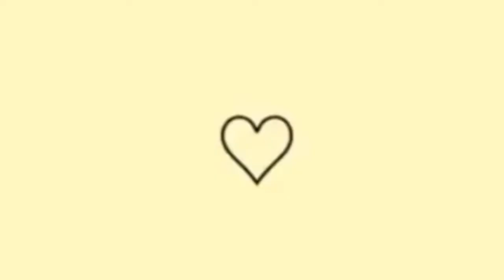Como plantar roseiras de galho em vaso!!!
Nesse Vídeo eu ensino Como plantar roseiras em vasos de um jeito muito fácil!!! Mostrando Como plantar Roseiras de galho em vasos de uma forma muito rápida e simples que você vai ter várias roseiras em sua casa depois de ver esse passo a passo!! Ensinando a Como plantar roseiras aqui no canal Minutos com a Cris para vocês meus Amores verem como é fácil plantar e cultivar rosas aí em sua casa!!! Aprenda de uma vez por todas Como plantar rosas!!

👉🏻Quer me mandar Mimos!!!
Rua dos Caripunas 1294
Bairro Batista Campos
Belém / Pará

✅Parcerias e indicações!!!

Como plantar roseiras em vasos- Como roseiras de galho- Como plantar roseiras- Como plantar rosas